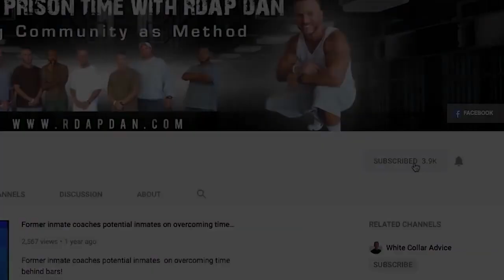Lauren Talks About Learning From Her Mistakes - RDAP DAN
In this part two of my interview with my daughter Lauren Wise she talks about some of the bad decisions she made after I went to prison.

How can your children avoid some of theses mistakes? Lauren talks openly as to steps she took in order to take back control of her life and not let my going to prison become a reason for her to justify poor choices. Parents talk to your children about owning responsibility and doing the right things for the right reasons. I am blessed to have such an amazing daughter that is willing to share her tough moments in life to assist others that are going through a struggle.

Thank you, Lauren. I love more than words can ever say. xoxoxoxo

Facing a possible federal prison sentence does not just affect the individual facing the punishment. There is always a ripple effect that family & friends face as well.

Knowing how to properly navigate this maze from the start can be the deciding factor in determining what kind of punishment it received down the road.

POST A COMMENT IF YOU LIKED THIS VIDEO!

Kxly4 News - Former inmate coaches new prisoners on overcoming time behind bars

Questions?

RDAP DAN - FEDERAL PRISON TIME CONSULTING
601 W. 1ST AVE, SUITE 1434
Spokane, WA 99201